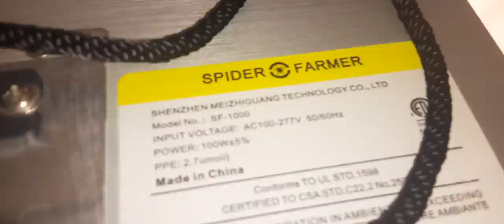Jack Herer Feminized Photos Day 31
phenotype number 1 is showing signs of deficiency so I will up the nutes for her. she's a lot bigger than her sister phenotype number 2.